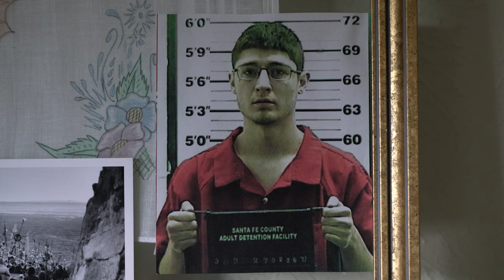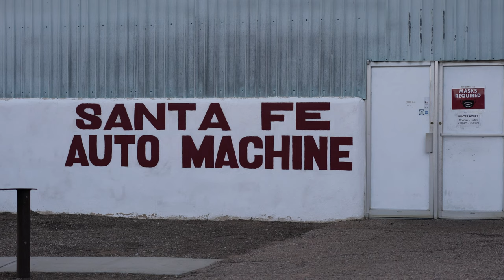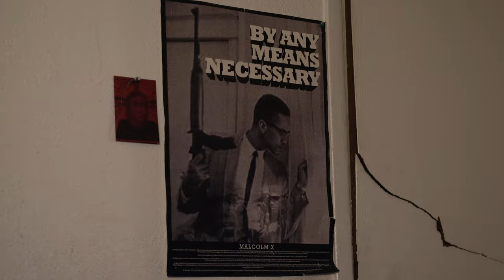A Knife in my Hand: New Mexico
DESCRIPTION: We talk with Adrian from Santa Fe, New Mexico. He discusses scenarios from his past and the consequences they had on his upbringing.

CREDITS:

Producer/Edit/Camera: Frank Blazquez

*Captions/Subtitles Available in Settings Option*